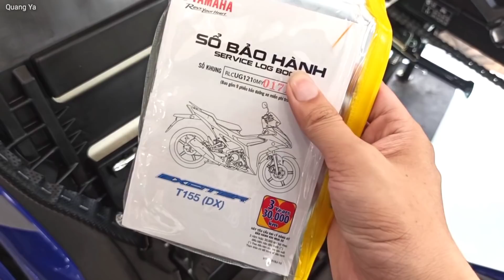Giá Xe Yamaha Exciter 155 vva Mới Nhất Tháng 3/2021, Tặng Combo Quà Theo Xe | Quang Ya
Mình báo giá Exciter 155 vva 2021 nhé:
- Giá Exciter 155 phiên bản cao cấp ( Giá xe sẽ chênh lệch theo từng thời điểm, khu vực tỉnh thành cũng như chương trình từng đại lý nhé ^^):
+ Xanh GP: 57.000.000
+ Đỏ nhám, trắng đỏ, đen nhám: 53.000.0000
- Giá Exciter 155 phiên bản tiêu chuẩn: 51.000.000
Mua xe Exciter 2021 tháng 3/2021 sẽ được: tặng kèm combo quà: nón, móc khóa, áo mưa, thay nhớt miễn phí
LH Zalo ( Cần Thơ ): 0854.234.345
Không gọi giờ nghỉ trưa và sau 7h tối nha ^^ zalo thì kết bạn thoải mái nhé ^^